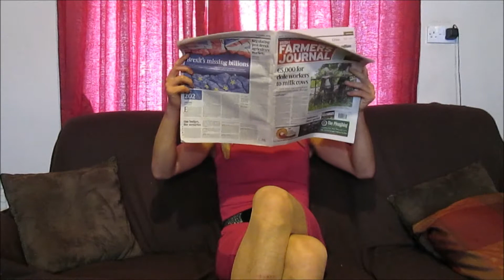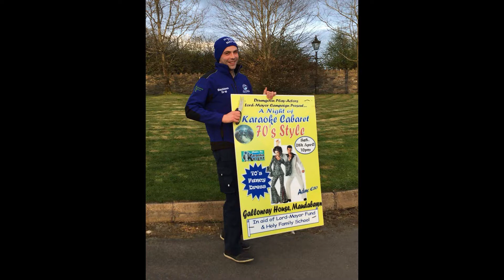Damo 4 Mayor - Lord Mayor Finale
Video made for the Maudabawn (Cavan) Lord Mayor Finale which took place on Saturday, August 5th, 2017.

Club man Damian O'Reilly was Maudabawn Macra Na Feirme Lord Mayor representative.

Video was a short skid on the work Damian had done in the local community during the Lord Mayor campaign backed by all club members.

In 2017, Maudabawn Macra Na Feirme raised €10,233.74 for a number of different charities.